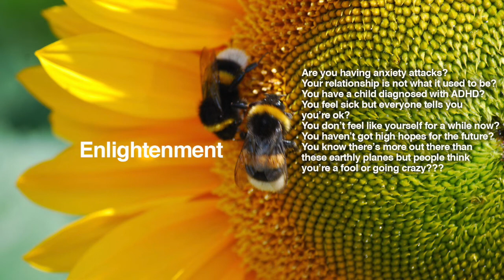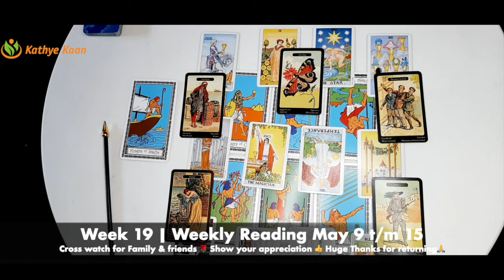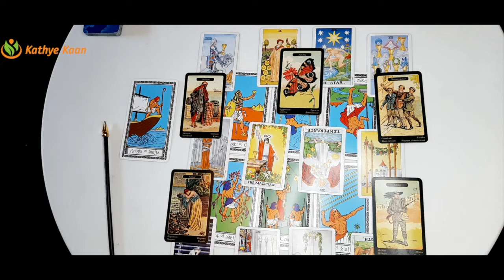SAGITTARIUS Weekly Tarot Reading May 9 - 15 | Week 19 Overcoming some issues 💫By Kathye Kaan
Weekly Reading May 9 - 15 | Week 19